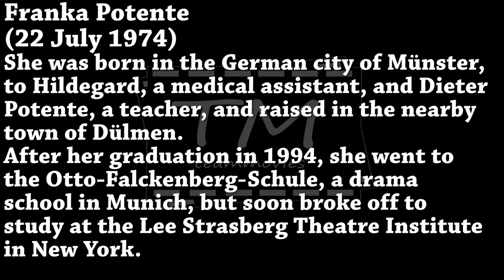Franka Potente Talented German Actress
Best known to international audiences for her portrayal of the flame-haired, hyper-kinetic heroine of Tom Tykwer's Run Lola Run (1998), Franka Potente is one of Germany's fastest rising young actresses. Born on July 22, 1974, in the town of Dülmen, Potente was educated at Munich's Otto Falkenberg Schule and the Lee Strasberg Institute in New York. According to legend, she was "discovered" as an actress by a casting agent who saw her in a bar restroom one night and asked her to describe herself in one sentence.

Potente made an auspicious film debut in Hans-Christian Schmid's 1996 film Nach Fünf im Urwald, for which she won that year's Bavarian Film Prize for Young Talent; she subsequently did a good deal of television work before enjoying her international breakthrough in Run Lola Run. A huge hit in Germany and a sleeper success in the States, the film featured Potente in a state of constant locomotion, running through time and fate to save her boyfriend from the clutches of his gangster employers. Her performance, which combined urgency, unflappable verve, and surprising warmth, earned her the respect of any number of critics, and she found herself -- alongside director and then-boyfriend Tom Tykwer -- being hailed as one of the European cinema's most exciting new talents. Earning a German Shooting Stars award from the European Film Promotion in 1998, Potente went on to do starring work in a number of films, including Tykwer's The Princess and the Warrior (2000), which cast her as a lonely mental hospital nurse who falls in love with a disturbed army veteran-cum-thief.

The actress's growing international stature was also reflected in her casting as Johnny Depp's girlfriend in Blow (2001), Ted Demme's account of the life of George Jung (Depp), a drug dealer who was instrumental in the rise of cocaine use in the 1970s. International fame continued to grow for the striking actress when, following a small role in the Todd Solandz satire Storytelling (2001), she was cast opposite Matt Damon in director Doug Liman's fast-paced thriller The Bourne Identity. Inspired by Run Lola Run (it not only utilized that film's star but prominently featured a track from the Lola soundtrack in its advertising campaign), the action thriller started to expand Potente's strong cult appeal into full-blown commercial viability. After spending the next two years mostly absent from movie houses, Potente re-teamed with Damon for the sequel, The Bourne Supremacy in 2004. Potente would continue to enjoy stateside success in the years to come, appearing on shows like The Shield and House M.D., and starring on the series Copper.